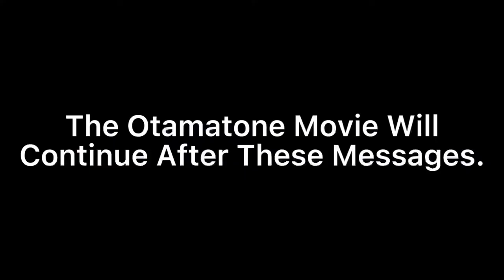The Cool Plushies - S1 E1 - Pilot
u like e1?

bruh